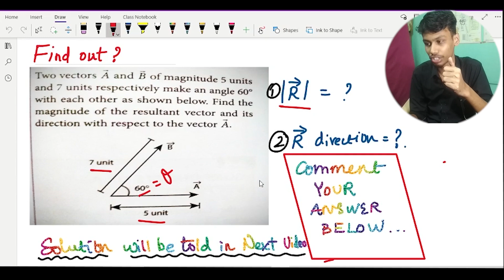How to Solve Various Vector Problems in Physics | NEET Physics in Tamil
MTG Complete NEET guide-PHYSICS
Objective NCERT at your FINGERTIPS - Physics
H C Verma volume 1
H C Verma volume 2
D C Pandey
Objective NCERT at your FINGERTIPS NEET / AIIMS Combo ( Biology + Physics + Chemistry )